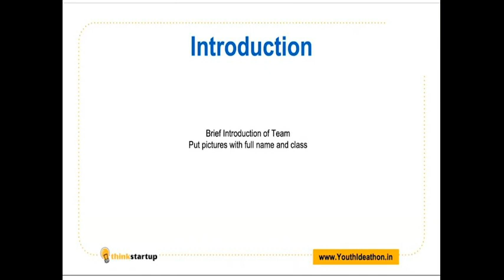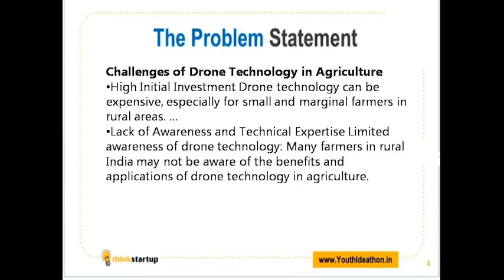V691 - Beams Of Future